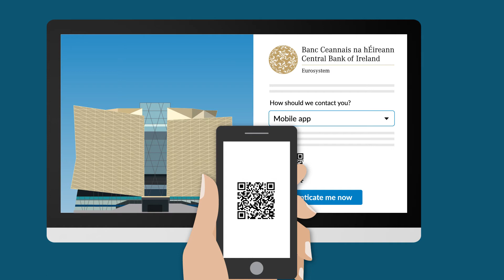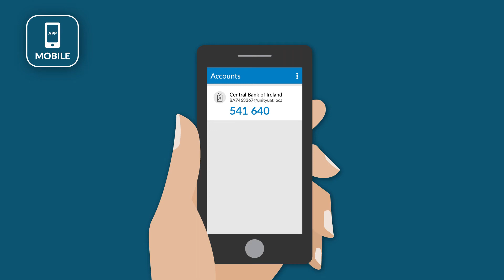How To Set Up Your Second Factor Method for the Central Bank of Ireland Portal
This short video explains how to set up your second factor authentication method for use when accessing the Central Bank of Ireland Portal. Find out more about using the Portal